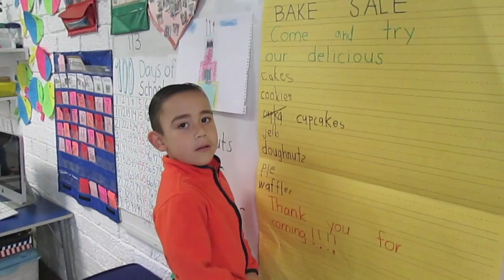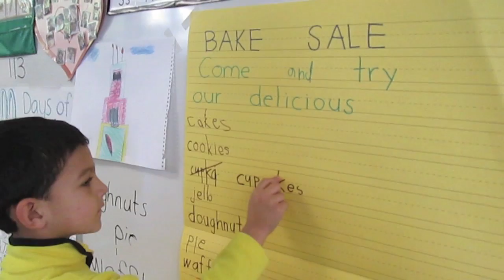find a short word